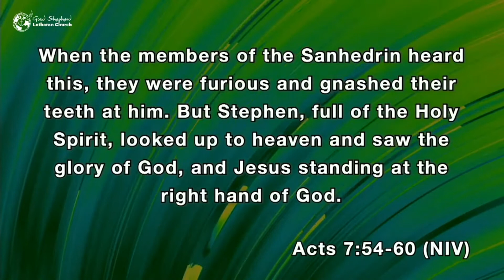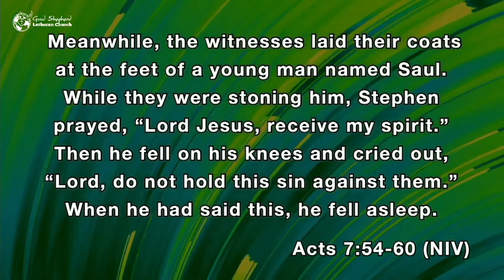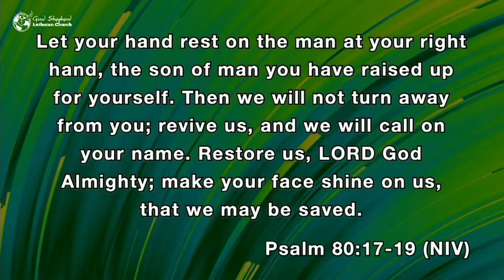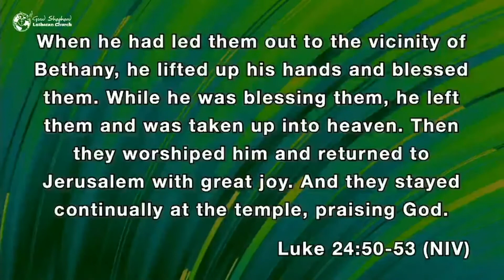Psalm 80:17-19 - April 18 2021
First Lesson:  Acts 7:54-60 and Acts 8:1-4
Psalm: Psalm 80:17-19
The Holy Gospel: Luke 24:50-53